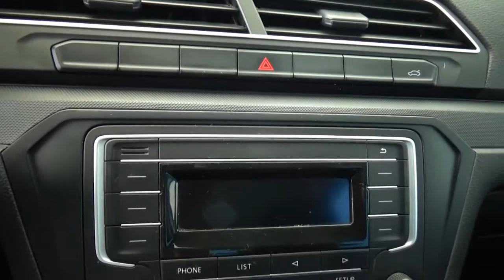Volkswagen / Gol / 2018 - 2566